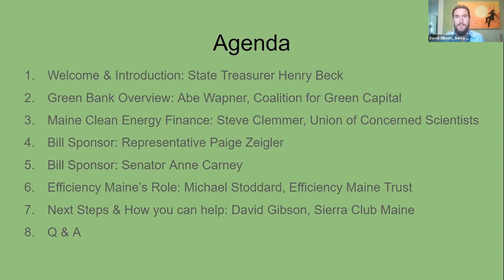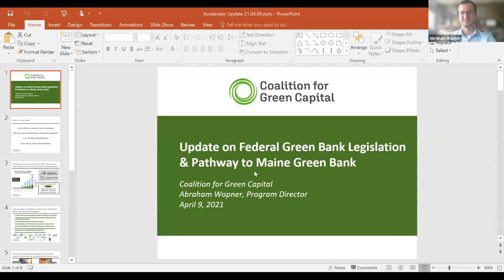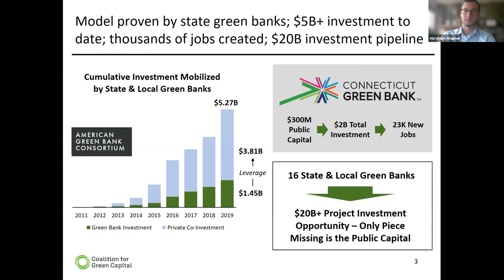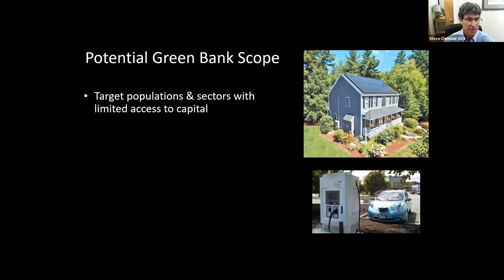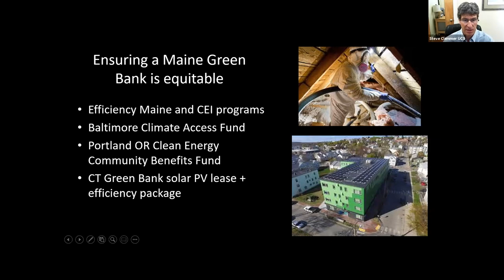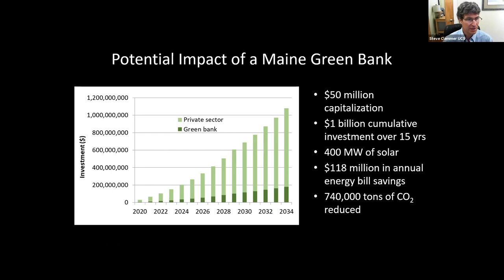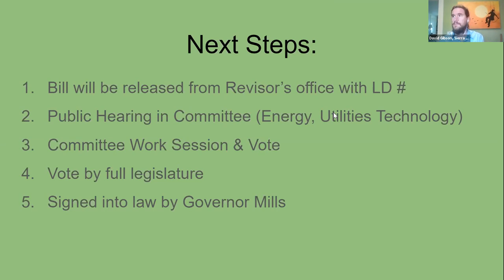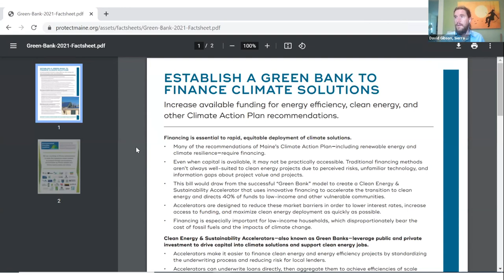Green Bank Webinar: Maine Clean Energy and Sustainability Accelerator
This event discusses upcoming legislation to create the Maine Clean Energy and Sustainability Accelerator, a statewide Green Bank to improve financing for efficiency, clean energy, and other climate solutions. There are also updates on the companion bill at the Federal level, to create the US Clean Energy and Sustainability Accelerator, also known as the National Climate Bank. Zeigler, State Treasurer Henry Beck, David Gibson from Sierra Club Maine, Steve Clemmer of Union for Concerned Scientists, and Abe Wapner from the Coalition for Green Capital.